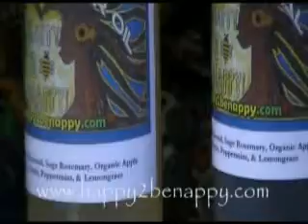Organic Products 2 Make Ya Hair Grow Real Fast! Happy 2B Nappy n ATL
Best Selling Author Queen Goddess introduces her all natural organic hair care products made from organic herbs & essential oils to heal and grow your natural hair and scalp 2 Purchase My Organic Wonderful Hair Care Products & 2 Purchase My Spoken Word Songs n My Videos Only 99cents a Song & 2 Purchase My Wonderful Self Published Book